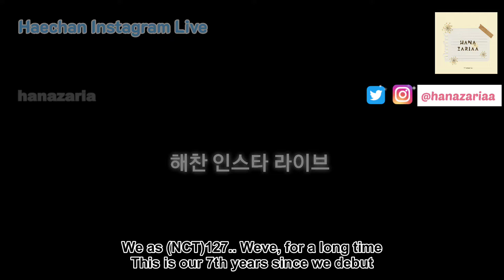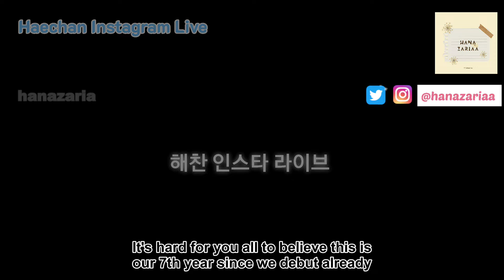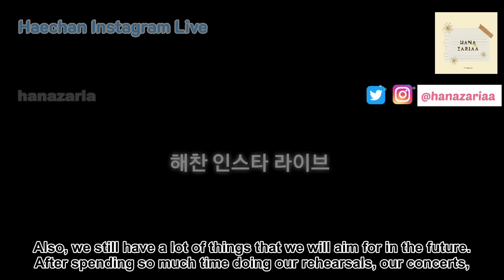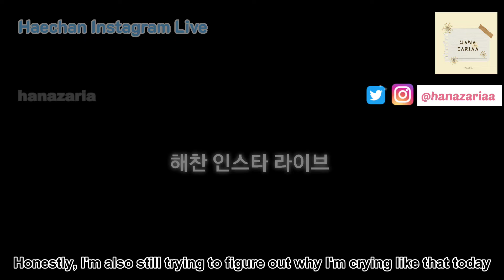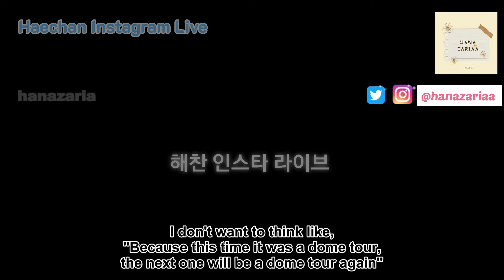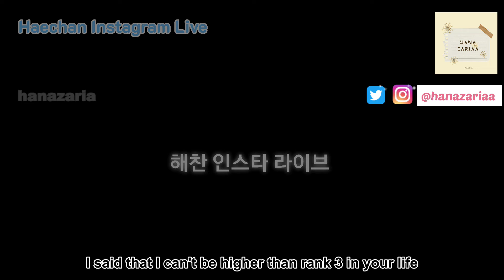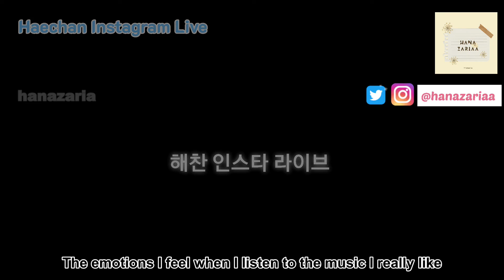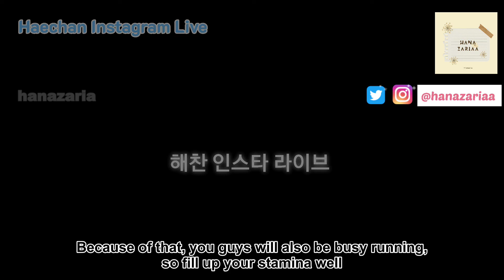[ENG SUB] Haechan NCT Instagram Live 해잔 인스타그램 라이브